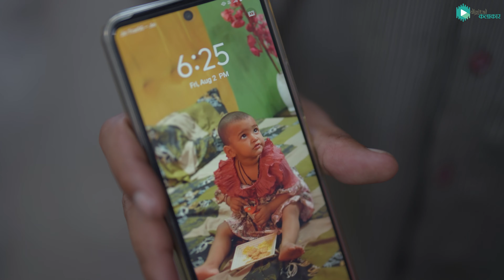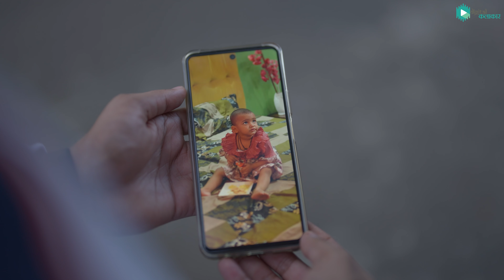एक बेटी का पिता